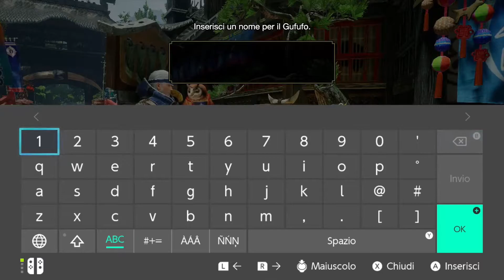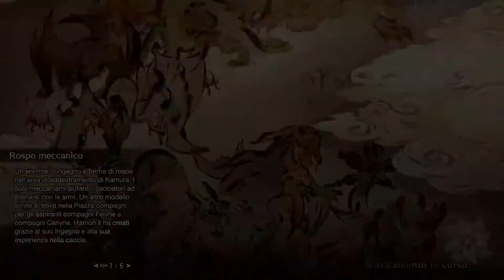INIZIO DELL'AVVENTURA - 01 - MONSTER HUNTER RISE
BENVENUTI A QUESTO NUOVO INIZIO
FASE 1 CREAZIONE DEL PERSONAGGIO
FASE 2 PRIMI APPROCCI COL VILLAGGIO KAMURA
FASE 3 PRIME MISSIONI DI PER PRENDERE UN PO' DI CONSUMABILI E DIMESTICHEZZA CON L'AMBIENTAZIONE